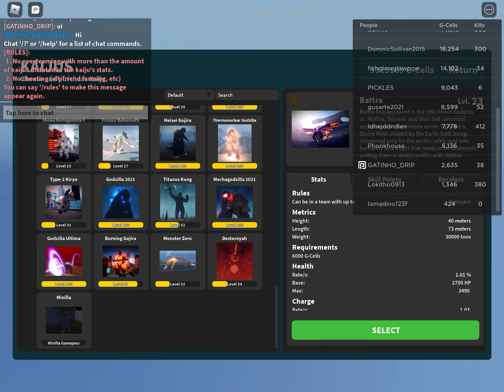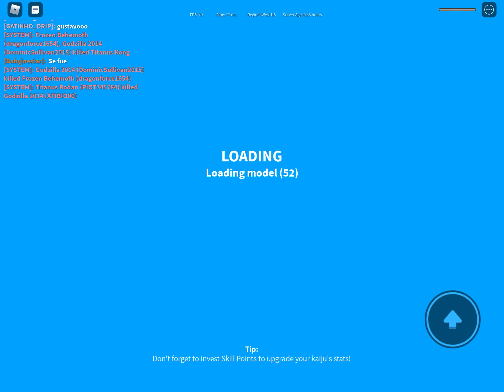Frozen behemoth gameplay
I play kaiju universe as frozen behemoth